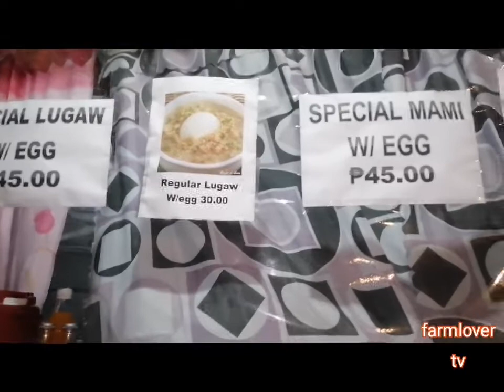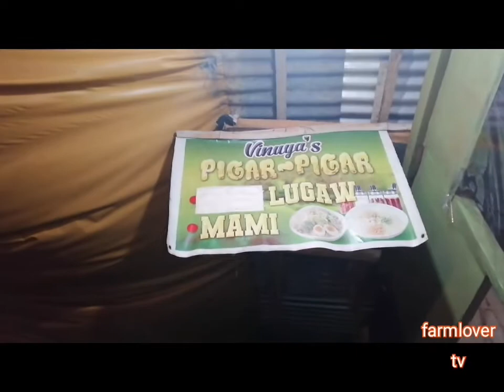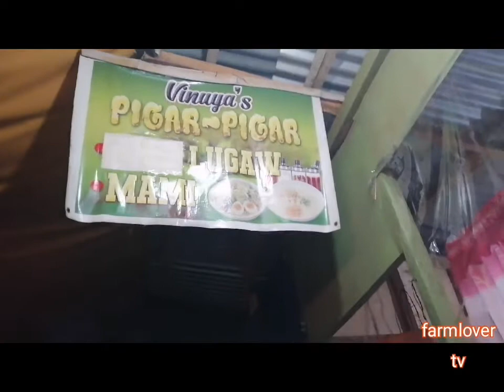valentines joy ride..